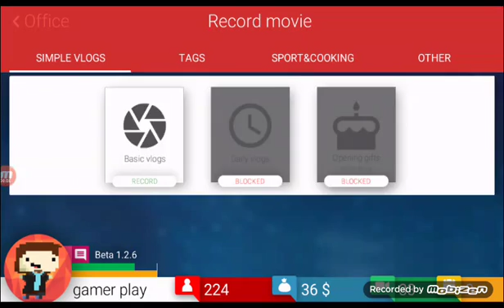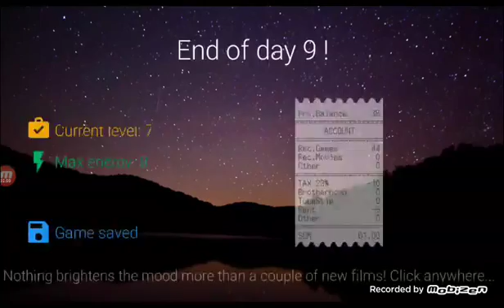Tube tycoon 3.sērija es ienīstu heiterus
Heiteri ir stulbi ikvienam kuram ir savs youtube kanāls nepatīk heiteri